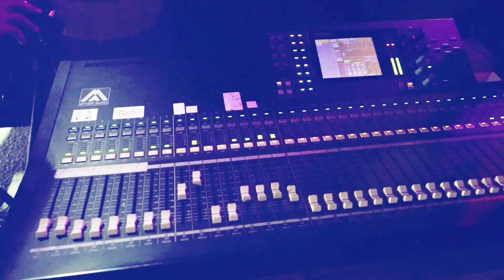جوبي عراقي مميز الفنان محمود سمحان العريس يحيي مصطفى دير بلوط R.Alazz 2019